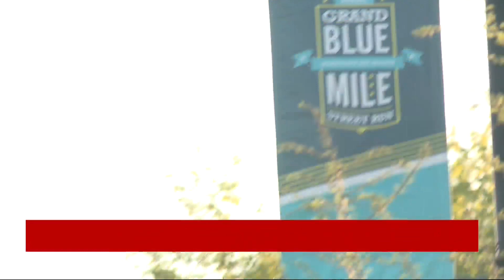Grand Blue Mile results